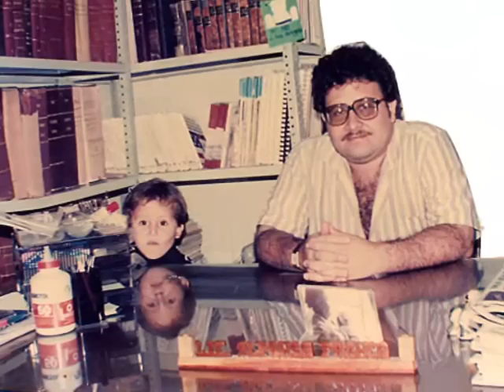Consejos de mi padre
Consejos de un cariñoso padre a sus hijos.
Regalo del mío por el día del padre a mi hermano y a mi.

Consejos: Poema grabado de Jorge Cafrune.
Dirección: Ruy Alfonso Franco.
Edición de audio: Aramis Franco